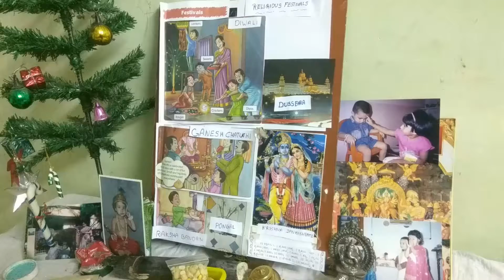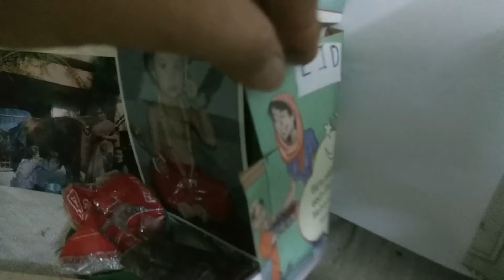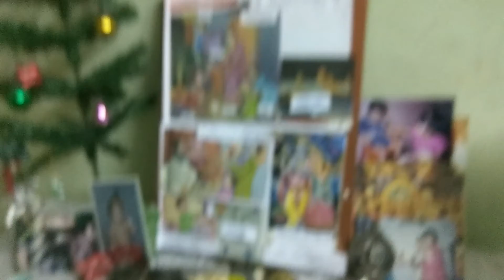Religious festivals and 15 titis